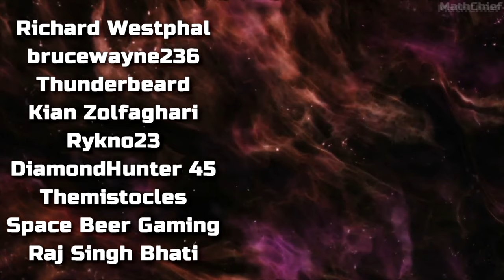November Eve - Official Reveal Trailer (MathChief's Game Expo 2021)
Before E3 2021, check out the first trailer for the new Open-World RPG game 'November Eve', featuring dragons and souls-like combat. From MathChief's Game Expo.